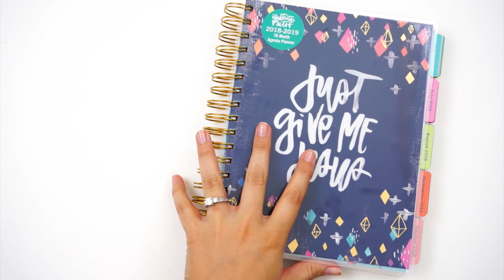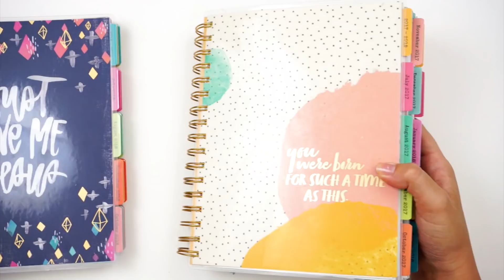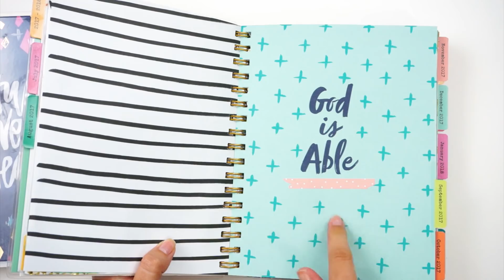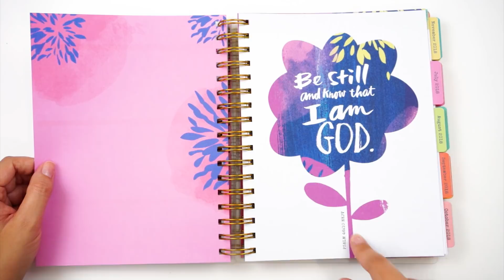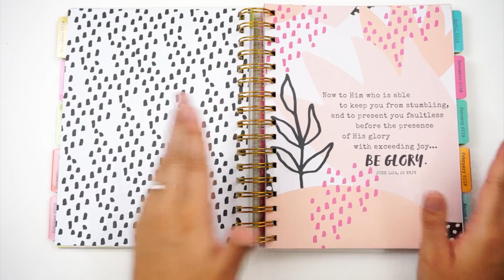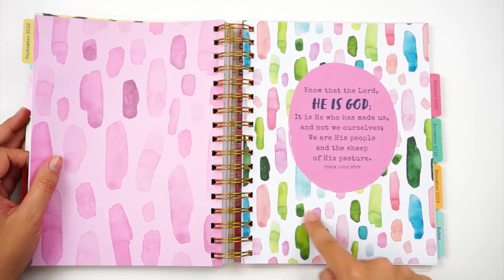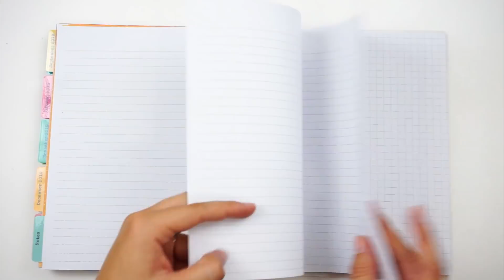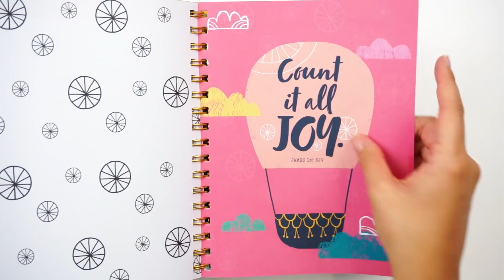Illustrated Faith 2018 2019 Planner Review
Here's a look at the new 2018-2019 Planner from Illustrated Faith and DaySpring!

Blog Post-

--LINKS--